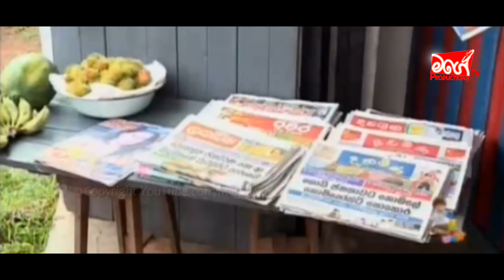AMAA | EPISODE 194 | අමා | Mage TV Productions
ශ්‍රී  ලාංකීය වෙබ් කලාවේ රස මුසු තැන් සොයන ඔබ අතරට...
° Mage TV Productions °

Don't Forget to LiKE 👍 SUBSCRIBE 🔴 SHARE 🔗 COMMENT 🖊 PROPERTY OF Mage TV Productions UNAUTHORIZED COPYING, REPRODUCTION, REPUBLISHING, UPLOADING, DOWNLOADING, TRANSMITTING OR DUPLICATING ANY OF THE CONTENT IN THIS CHANNEL  IS STRICTLY PROHIBITED.